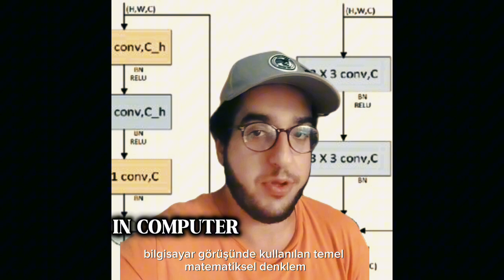What is Computer Vision?